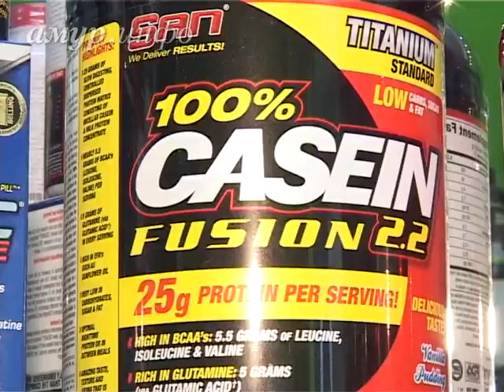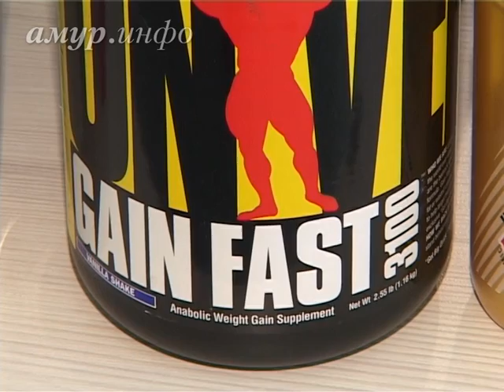Спортивная лаборатория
Наращиваем мускулы Ссылка на сайт / Видео предоставлено ТК "Альфа канал"